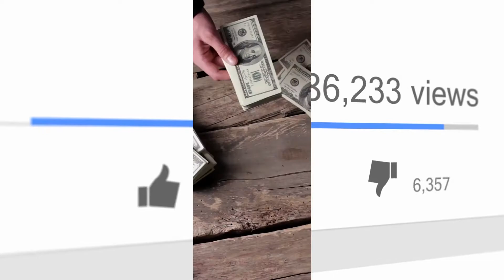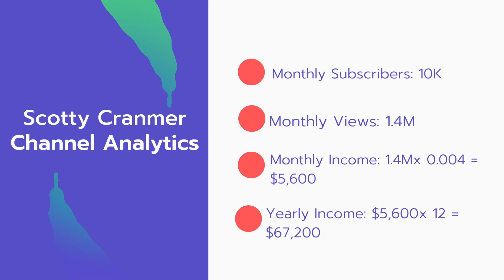How Much Does Scotty Cranmer Make on Youtube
In this video, I will show you the estimate of how much money does Scotty Cranmer makes on YouTube.